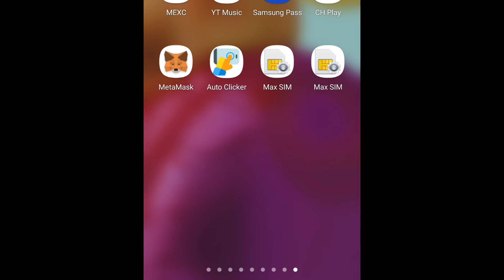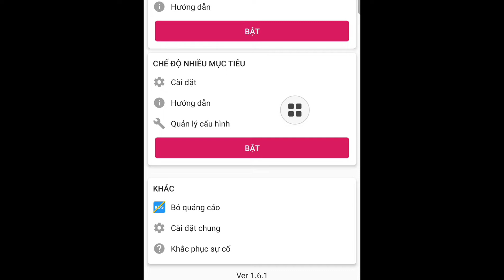Sử dụng Auto Clicker để click cho ăn trong game HEROCAT và cho nhiều tiện ích khác trong các game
❤I will give you 5 USDT if you register the game using this link and buy MINING PET / HERO.
❤When done, please message me!

👍About HERO CAT is a Hero Cat Metaverse based on “DOLLAR CAT”. Players can use Hero Cat to fight, develop, upgrade, and battle, earning money while playing. Players will also receive rewards when contributing to the community.